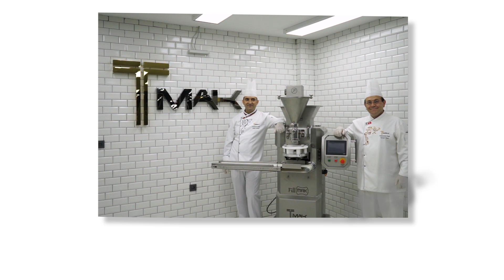Производство печений с начинкой-Double Coloured Filled Cookies Machine (FillMAK)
Печенье с начинкой, как излюбленный перекус наряду с чайным и кофейным сервизом, сегодня стало незаменимым в каждом кафе и кондитерской. Машина для изготовления печенья с начинкой Fillmak позволяет добиться стандартизации продукции и увеличить разнообразие продукции за счет создания быстрой и простой производственной линии. Fillmak также позволяет производить очень разные продукты, такие как фруктовые шарики.

На внешней поверхности и шасси машины используется нержавеющая сталь первого качества, а в электронике и деталях двигателя используются японские, итальянские и немецкие технологии. Кроме того, он предлагает многолетнее использование благодаря пластиковым деталям, подходящим для пищевых продуктов, и запатентованной конструкции головки.

Компания Tmak Food Machinery Inc. предлагает испытательные возможности для каждой из наших машин. Вы можете попробовать свой собственный рецепт на нашей демонстрационной кухне, записавшись на прием к машине, которую вы планируете купить, и вы можете увидеть результат до покупки машины. Если вы делитесь своим рецептом с нашими клиентами, которые не могут прийти на нашу демо-кухню, значит, ваш продукт производится нашими мастерами и делится с вами видео. В случае, если вы покупаете продукт, мы оказываем экспертную поддержку, чтобы научить ваших мастеров, как его установить и использовать. Кроме того, в случае возникновения проблем с продуктом Tmak предоставит техническую поддержку и запасные части.